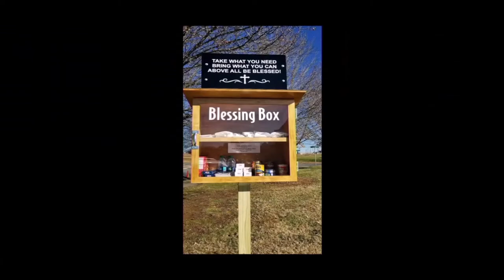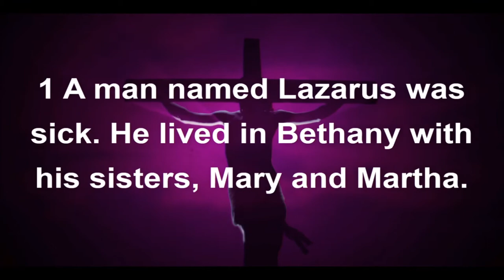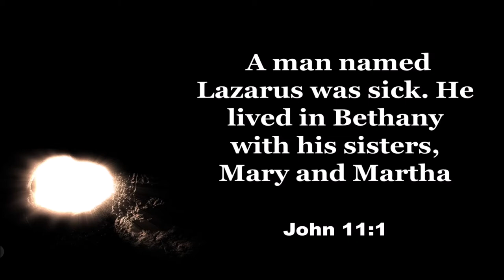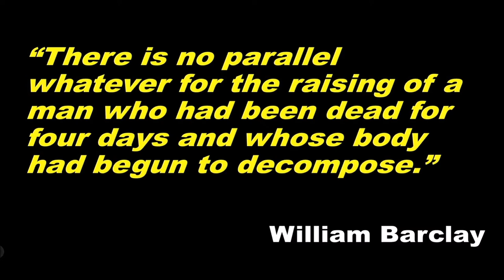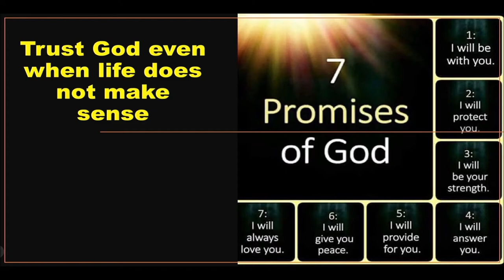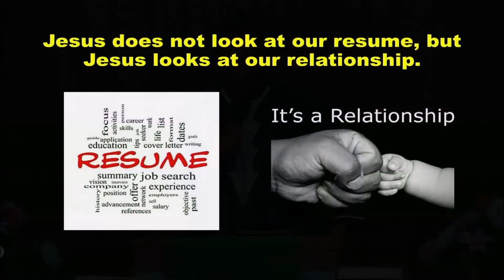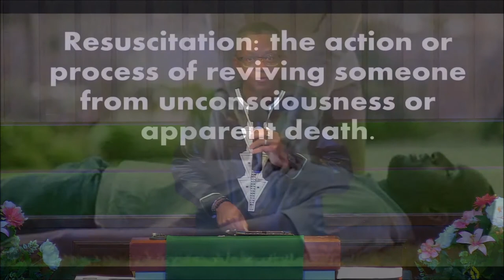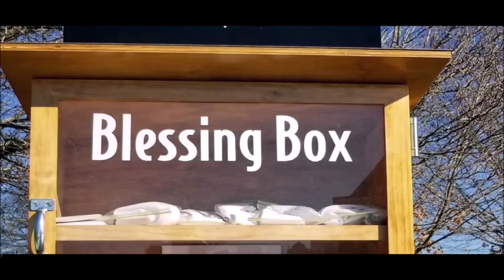It's Time To Get Up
August 29, 2020 | It's Time To Get Up| Rev. Dr. Jerry L. Cannon, Senior Pastor- C.N. Jenkins Memorial Presbyterian Church.